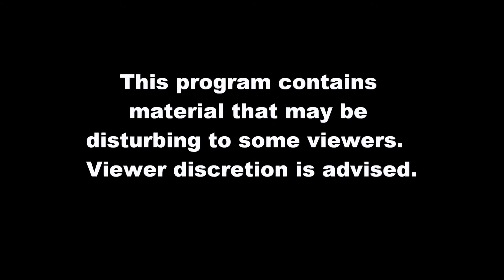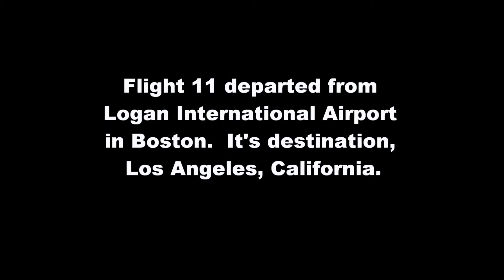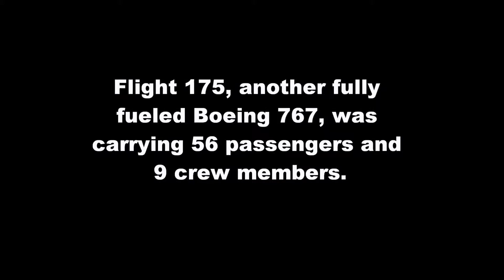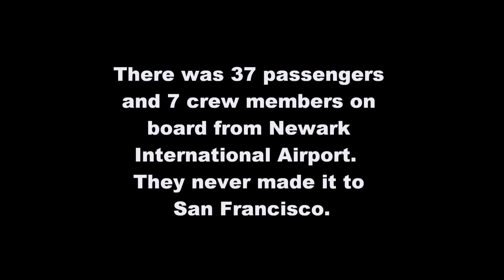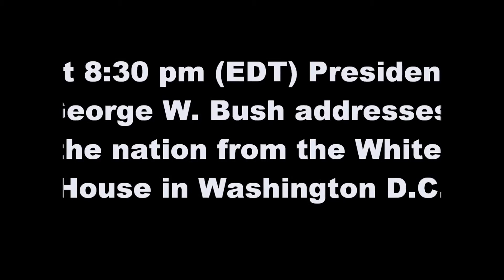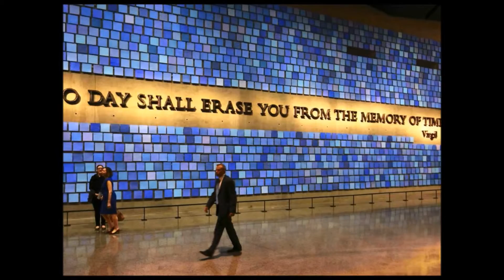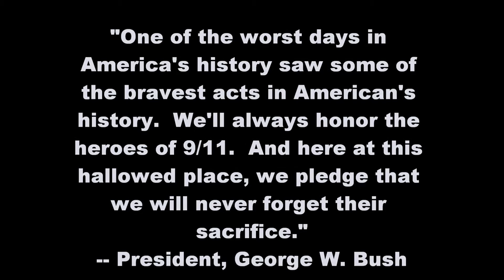9.11.01 - Never Forget, Never Surrender - with E Alan Cinematic Opening - Full Length Version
The 9/11 attacks were a series of four coordinated terrorist attacks on symbolic U.S. landmarks by Islamic terrorist group, 'al-Qaeda' on the morning of Tuesday, September 11, 2001.
E Alan Productions Presents "9.11.01 - Never Forget, Never Surrender" in High Definition
Produced and Directed by: David Preston
George W. Bush Speech by: The George W. Bush Library
E Alan Cinematic Intro Music by:  Soundscrate.com
Created September 20, 2015
Visit us on Twitter @EAE_LLC and on Facebook